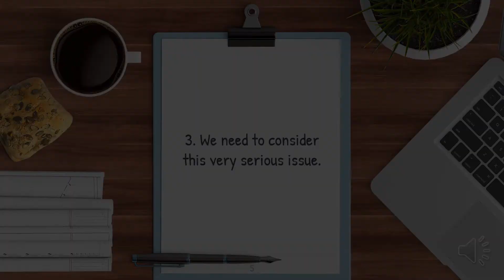Vocabulary Word of the day - Consider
Today's new word is the verb CONSIDER. See the meaning and some examples.

English Corner is a place where you will find free language practice activities for you and your kids. There will be different sections for practicing vocabulary, grammar, working on your reading and listening skills, as well as ameliorating your pronunciation.
I hope you will find the channel interesting and helpful in practicing your English language skills.